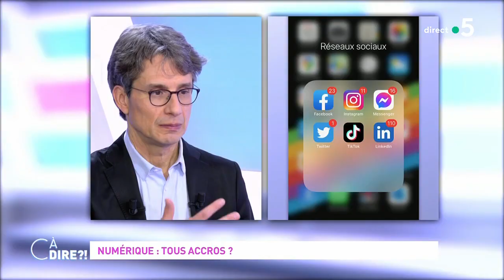Numérique : tous accros ? - cadire 10.02.2022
Après le succès de "La civilisation du poisson rouge", Bruno Patino poursuit son travail de recherche sur nos dépendances numériques ; exacerbées par les différents confinements sanitaires. Si les réseaux sociaux, les plateformes, les applis… ont pu nous sauver de l’ennui et nous ont permis de continuer à nous divertir, rire, travailler et discuter, il n’en reste pas moins que nos écrans sont devenus indispensables à nos vies. Déconnecter est désormais un leurre mais on doit pouvoir se construire des moments à soi. C’est ce que tente de nous expliquer Bruno Patino dans ce nouvel essai.

Format : 10 minutes
Présentation : Mélanie Taravant
Production : France Télévisions/Maximal Productions